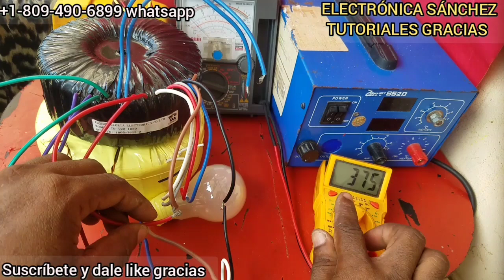Cómo utilizar un transformador toroidal con voltaje alto en proyecto pequeño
Hola a todos aqui le muestro cómo utilizar un transformador toroidal con Voltaje de salida secundario muy alto y reducir su voltaje sin desarmar dicha bobina y combinando el primario de 120volt con una líneas de el secundario  para bajar ese voltaje a mas o menos la mita y utilizar  tarjeta de audio de 200wasst hasta 300wasst  gracias